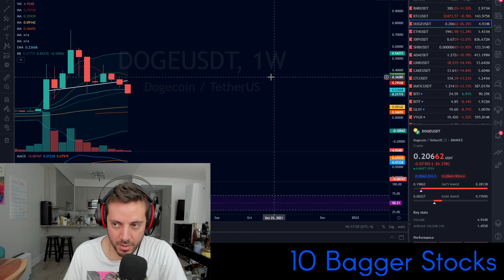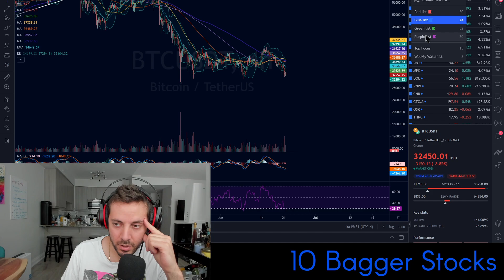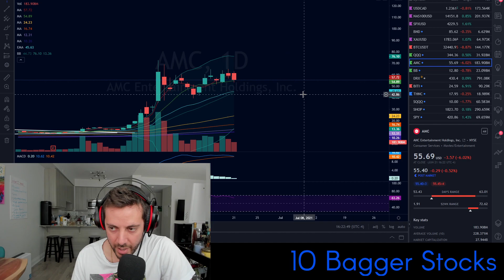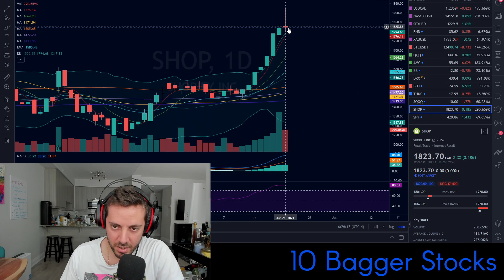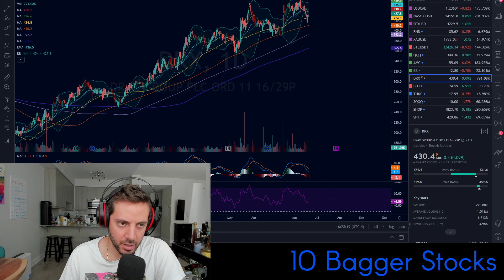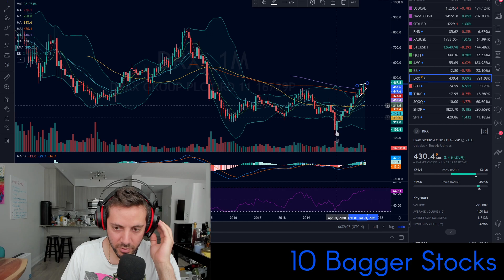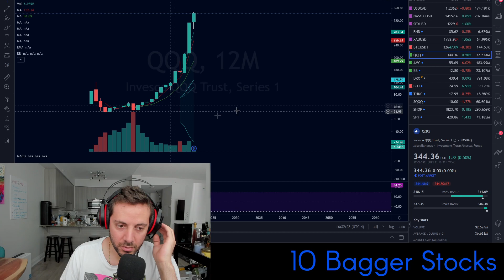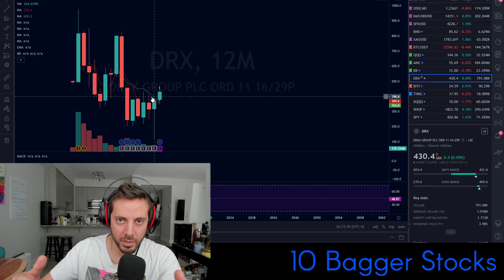June 21, 2021 - EVERYTHING ANALYSIS - Pro Technical Analysis by 10 Bagger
A bit busy today so I just made one video and analyzed everything.
This video also includes a special request analysis of DRAX stock on the London exchange.
I analyze Bitcoin, DOGE and other cryptos, oil, US dollar, AMC, BB, SHOP, THNC, DRAX and more.

To learn more about how to read charts yourself and everything else that's important to learn about the stock market checkout my Professional Trading Course